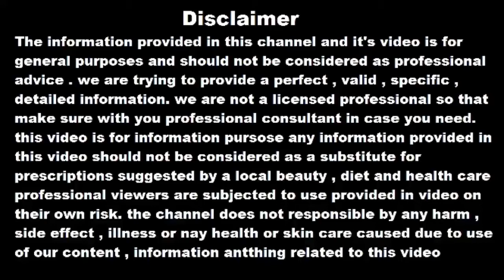रात में 1 बार लगालो चेहरा इतना गोरा खूबसूरत हो जाएगा दुनिया देखती रह जायेगी | Skin Whitening at Home